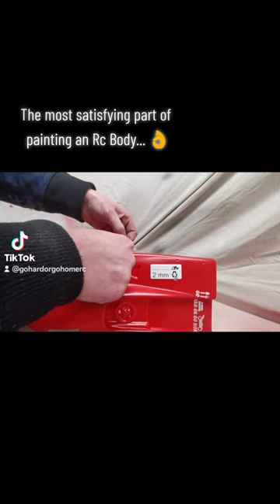The BEST bit of painting any shell! Delta Plastiks Porsche 917 reveal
By far the most satisfying part of painting any rc shell and I'm no pro painter.. But I do enjoy it 👌Delta Plastiks Porsche 917 in 1/10 2mm. for my Tamiya Ta05